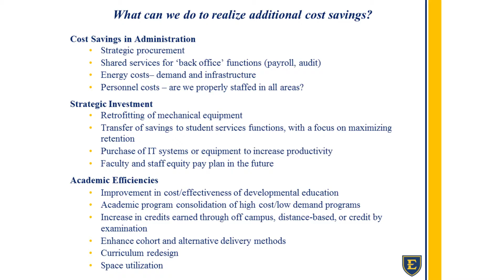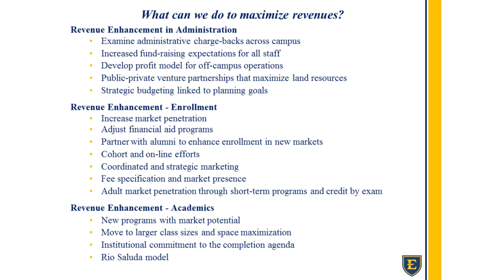ELPA 6454 - 05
Dr. Brian Noland, ETSU President

ELPA 6454 - Policy, Power, and Politics in Education

ETSU Department of Educational Leadership and Policy Analysis